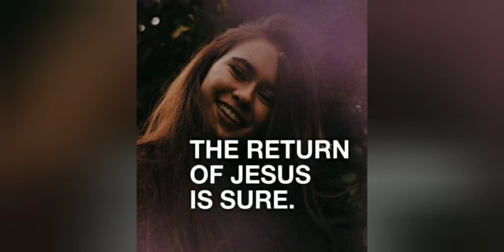परमेश्वर के साथ साथ चलना - भाग ३|| Walking with God - Part 3 || 2/5/21